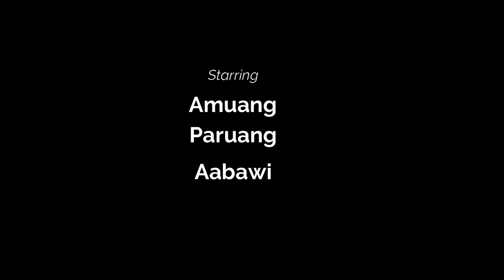ka feh mai ko ding